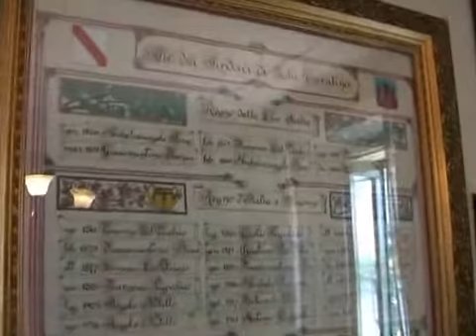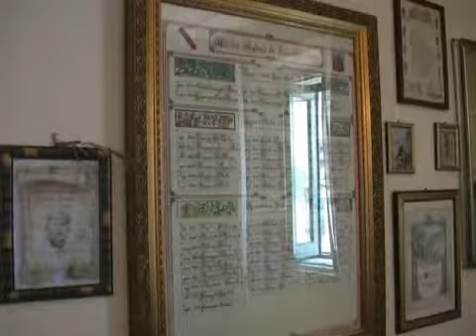Nuove opportunità di lavoro con gli orti di Sala Consilina